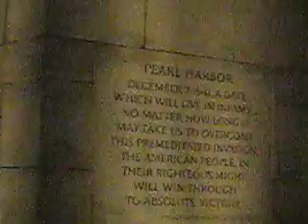world war 2 memorial # 2